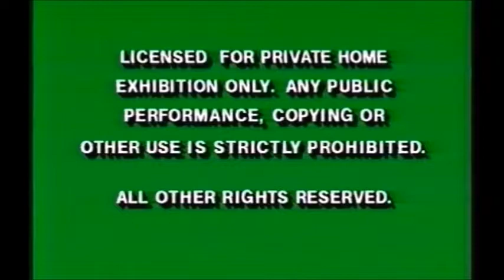Sony Pictures Logo 2015 & Tristar Pictures Logo 2014